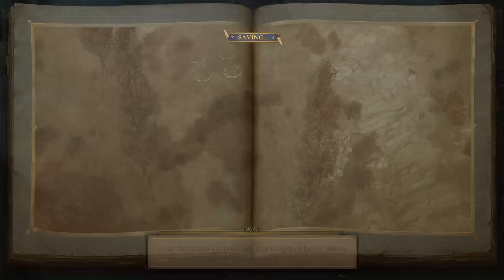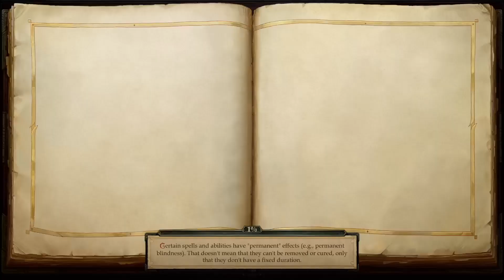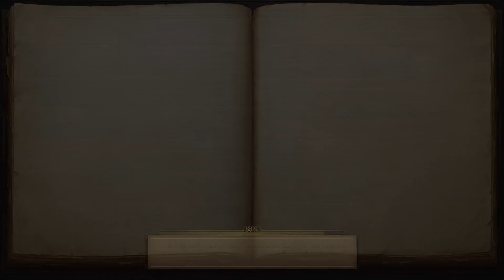Pathfinder Kingmaker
More exploration and wandering in Pathfinder Kingmaker. Will I learn wtf I&#39;m doing?